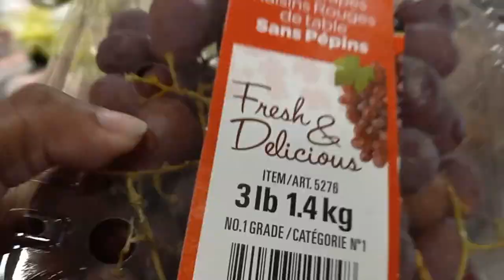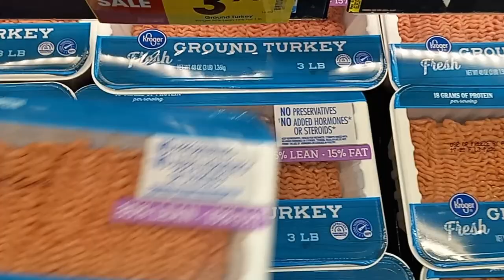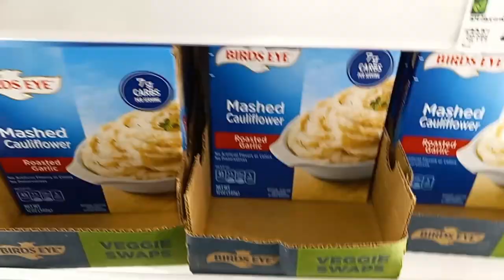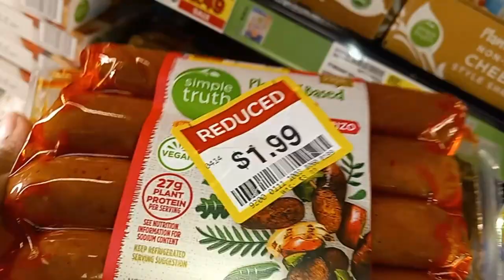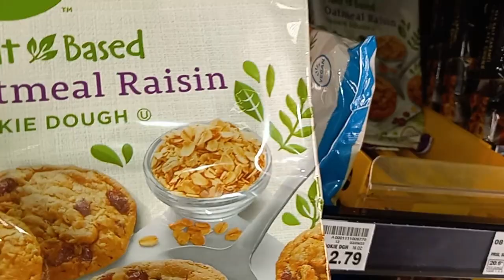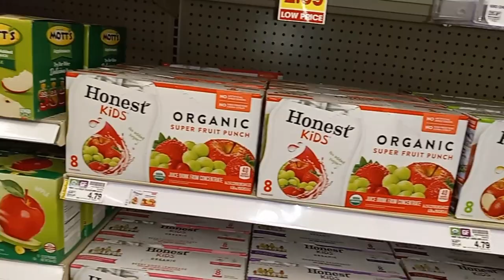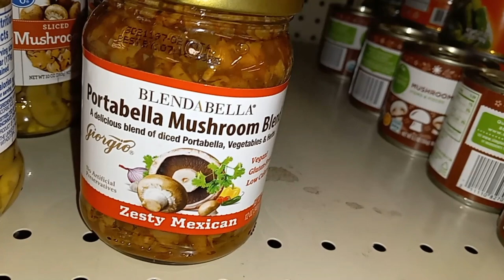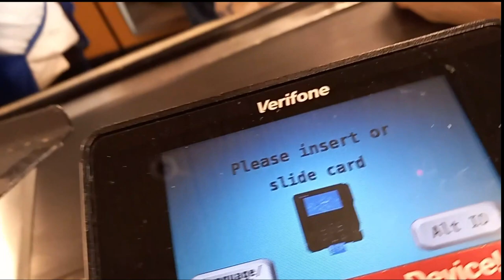THE GOVERNMENT WILL LET THE POOR STARVE PT 2 | KROGER SHOPPING HAUL WITH FOOD STAMPS | FOOD SHORTAGE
Hey Queen,
This year is showing us that financial security is needed more than ever. We can NOT depend on the government to help us. Their help is fragile and at any money, it's not enough. Shop with me as I think aloud about solutions to this problem

Want PRIVATE advice for your situation so you can elevate? Send me your business or life questions
and I will do a video to help you ( your name will be anonymous)

Christian Robinson
6929 east 10th street #138

sub count;
2020 (0)
2021 (60)

1.  SOFI MONEY ( FREE online banking and money management account) I use to save, manage spending, and earn interest on your money. Use my link to sign up and you’ll get a $25 bonus. BE SURE TO TRANSFER $10 IN YOUR ACCOUNT WITHIN 5 DAYS

2. SELF (credit builder) is what I used to go from 400 to high 600's credit score at the beginning of my journey. You choose to pay $25 to $45 a month and it builds positive payment history on your credit.